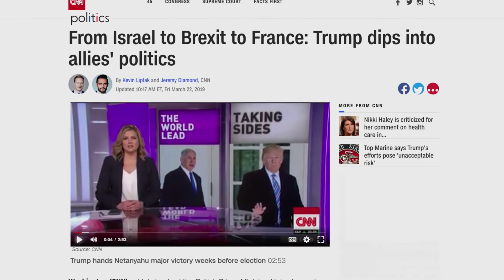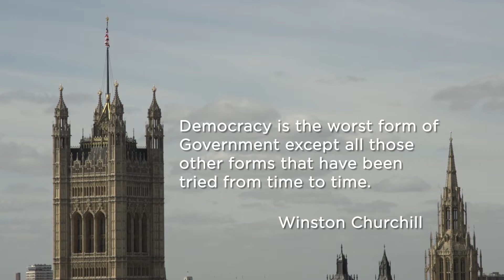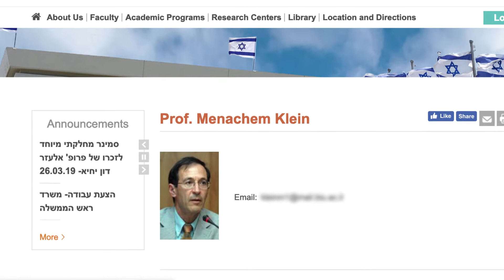The Peril of Politics | Insight with David Hulme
It's difficult to imagine a world without politics, but it seems to undermine every level of society, disrupting and spoiling much along the way. Is it possible to be in politics without becoming tainted by political corruption? Is it possible to achieve good government? David Hulme discusses with political science professor Menachim Klein of Bar-Ilan University.